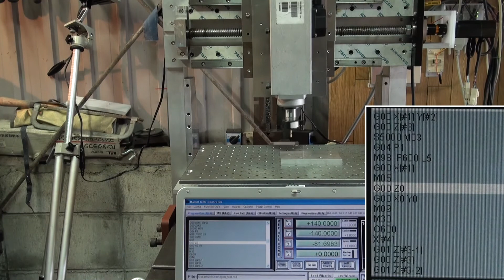XYZ軸の試験走行 XYZ axis test run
未完成のCNC、走行テストのみ